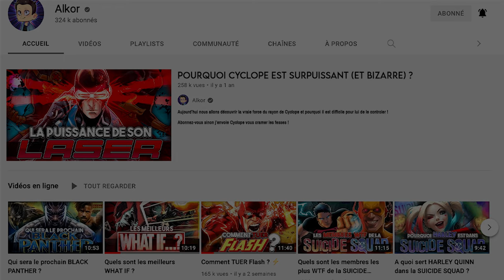Pourquoi Cyclope est SURPUISSANT ? (et bizarre aussi)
En voyant le titre de la vidéo vous avez dû vous dire “mais alkor . S’il y a bien un personnage avec des pouvoirs simples c’est cyclope, il projette un rayon d’énergie depuis ses yeux, point! Eh bien vous avez raison… et en même temps vous vous doutez qu’un tel titre cache forcément quelque chose.

Par exemple, savez-vous que le rayon ne produit aucune chaleur? Ou que le pouvoir de cyclope n’est pas de tirer des lasers comme le fait superman ? Et que son rayon optique est souvent appelé “le rayon coup de poing” oui oui ! ça veut dire que cyclope donne des grosse patate de forain avec ses yeux !

ça vous intéresse ? Il est temps de répondre à toutes ses interrogations, mais avant ça présentons Cyclope !

Texte : Maxime/Fleepyz
Montage : Pokefrap